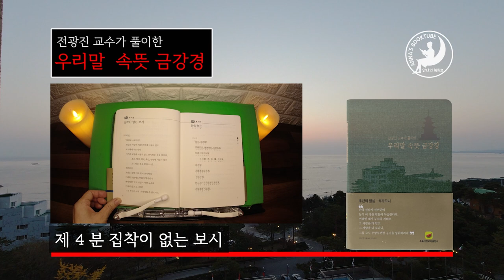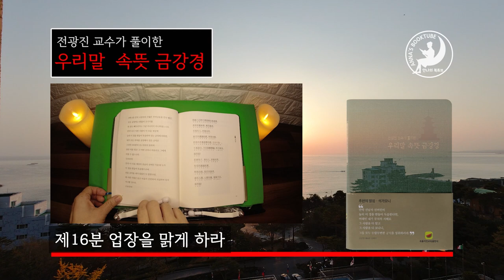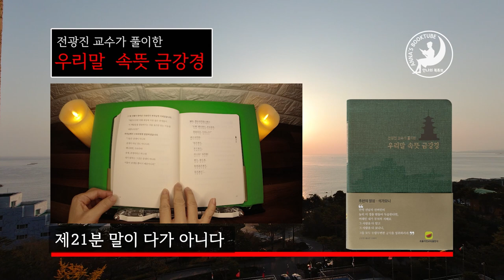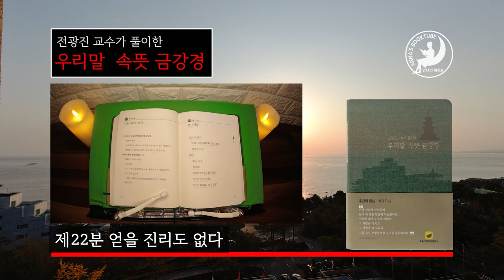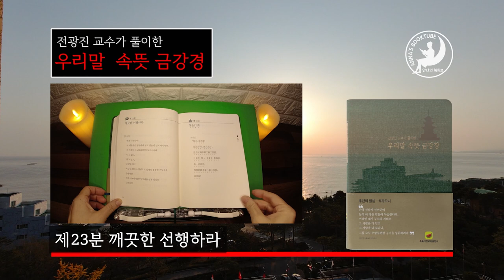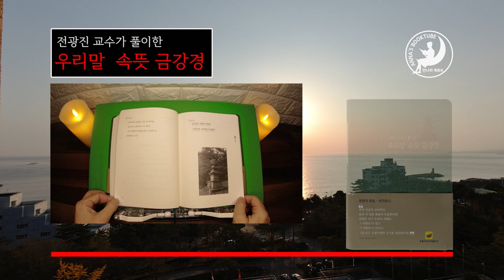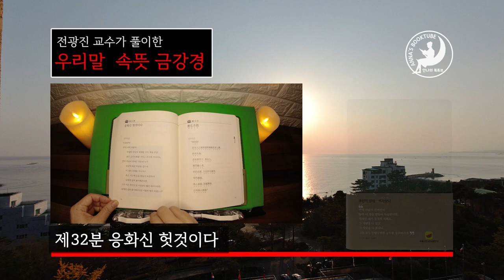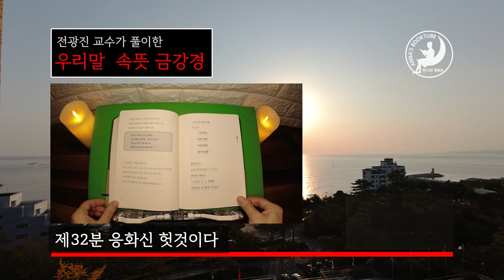한시간에 다 읽는 금강경 | 우리말 속뜻 금강경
전광진 교수가 풀이한 우리말 속뜻 금강경
저자 : 전광진
번역 : 전광진
출판 속뜻사전교육출판사

* 본 컨텐츠는 저자와 사전 협의후 제작되었습니다.